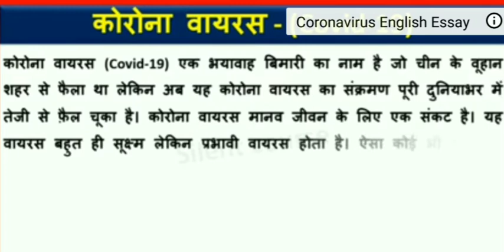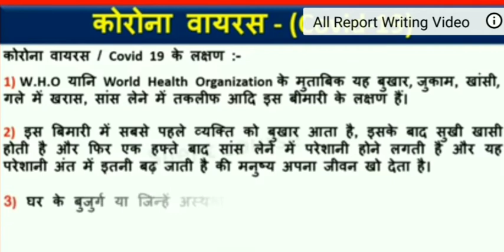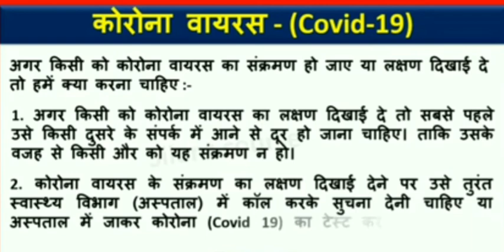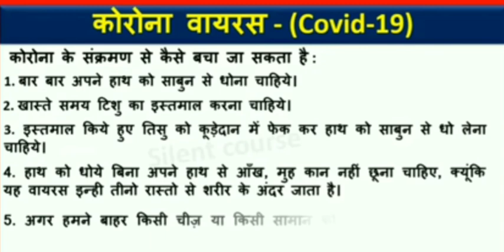Essay on covid-19 in hindi